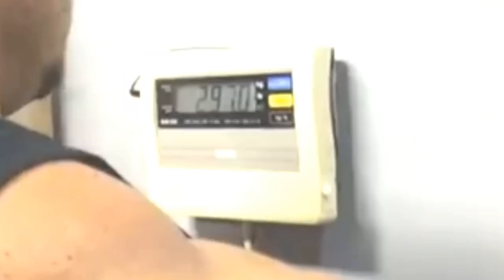Bodybuilding Motivation - Stop Your Excuses ( Muscle Factory)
Music (licensed) - GRV Music Kara KUL extended, composer Mark Petrie